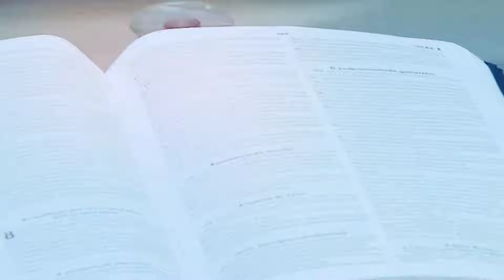🔴 Cristãos Estão Roubando Deus 😳 // Pr.Rodrigo Silva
Muitos Cristaos estao Roubando a Deus e Nao  Estao Percebendo isso ..

Assista Ate O final !